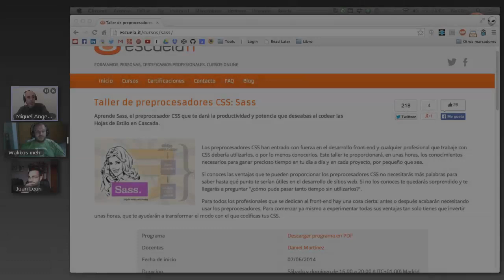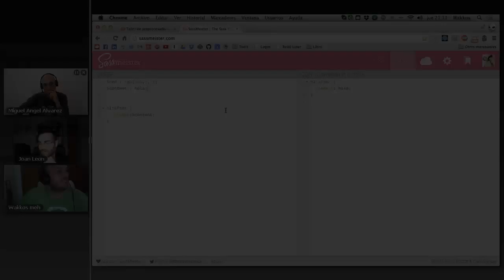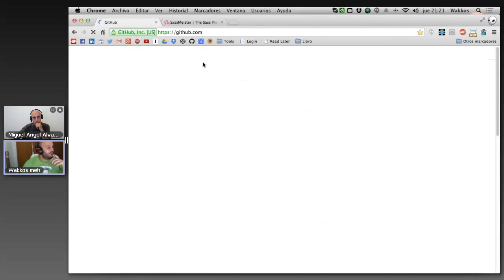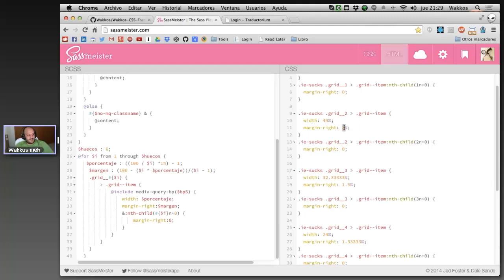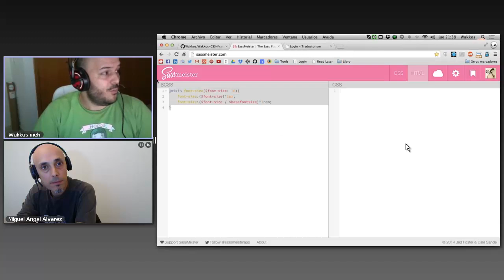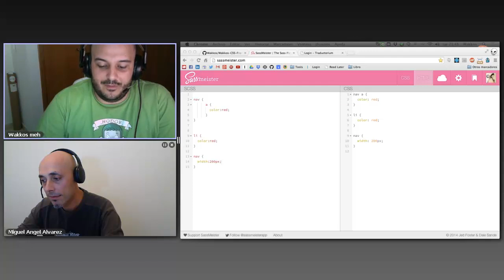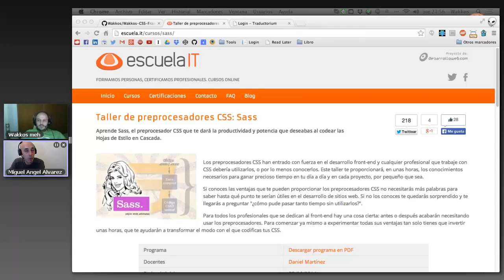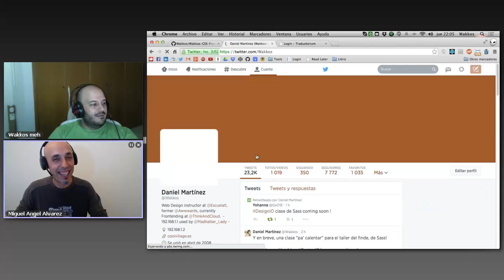Sass y preprocesadores CSS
Conocemos el preprocesador CSS Sass y vemos diversos ejemplos de sus posibilidades, como incorporar variables en las CSS, funciones, bucles, mixins, inclusión de archivos, etc.
Analizamos las posibilidades de los preprocesadores en general y explicamos dónde podemos obtener sus mayores ventajas y cuál es la filosofía para sacarles el mejor partido y hacer proyectos con las CSS de fácil mantenimiento y escalabilidad.